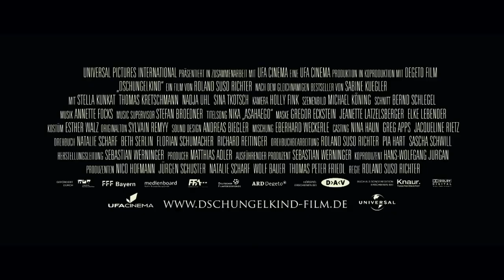DSCHUNGELKIND Trailer & Filmclips Krankheit & Tod, Abschied HD | Cinema Playground Trailer